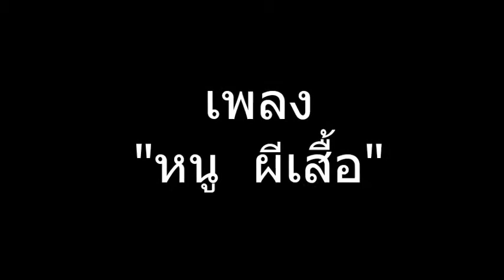เฉลิมไทย น้าบอลโชว์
งานเลี้ยงปีใหม่ 16 ม.ค. 56 ที่ร้านต้นแสมครับ ^_^